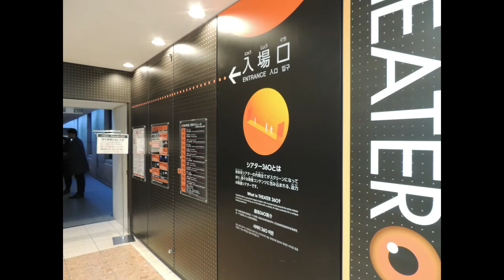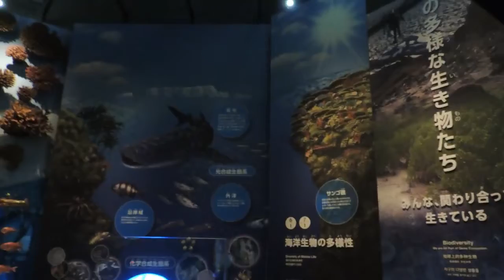National Museum of Nature and Science Tokyo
This video introduces the National Museum of Nature and Science Tokyo.
Kokuritsu Kagaku Hakubutsukan

National Museum of Nature and Science Tokyo was established to collect and exhibit the historical materials of Nature and Science in 1926.
In the 3D theater, you can watch several movies, such as dawn of humans, 65 million BC and deep see with a marine probe.
In the 3rd floor of Japan Gallery, you can see a Plesiosaur, Futabasurus,
From a geochronological viewpoint, the Japanese Islands underwentãrapid fluctuations due to crustal movements, and these led to the formation of complex geological structures and a rich mountainous topography. The complex topography and climate of the natural environment has given rise to diverse forms of life.
You can also see the life of Jomon, Heian and Edo period in this area.
There is an exhibition of "Take a Journey with Picture Books through the History of Life."  You can see how people evolved from fish.
In the first floor, there is an earth history navigator,  you can learn the history of the universe, animal and human life of 13.8 billion years.
You can also study the diversity of marine life, terrestrial creatures and Phylogenetic tree of evolution.
In the B2 floor, you can see the taxidermy and fossile of mammals,
In the B1 floor, there are fossile of dinosaurs.
You can see fossile of Hypacrosaurus, Pachycephalosaurus, triceratops, T rex, Stegosaurus, Citipati and more.
There is a science area in the 2nd floor. You can learn the development
of science and technology of Japan.
You can see  a zero fighter and the replica of spacecraft of Hayabusa.
In this area, you can learn about 28 Japanese scientists who have nobel prize. You can study their history and inventions.